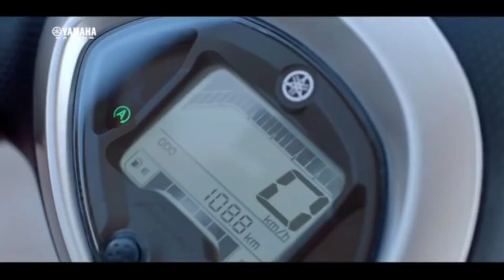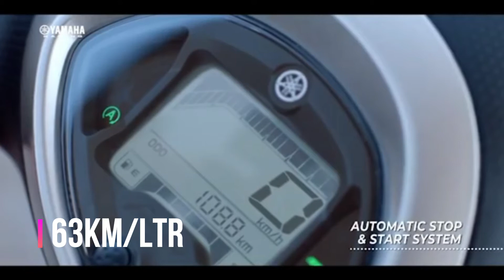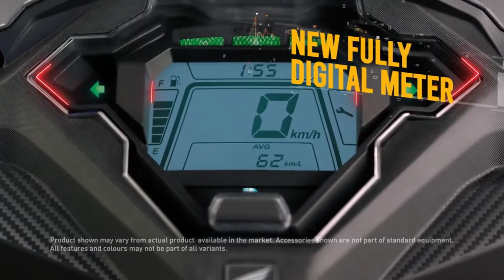TOP 5 MILAGE SCOOTERS IN INDIA 2021 | LOWEST PRICE SCOOTERS IN INDIA 2021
In this video I have told that there are 5 such scooters in India which give the best milage in 2021.

top 5 mileage scooty in india 2021
top 5 mileage scooter in india 2021
top 5 best mileage scooter in india 2021